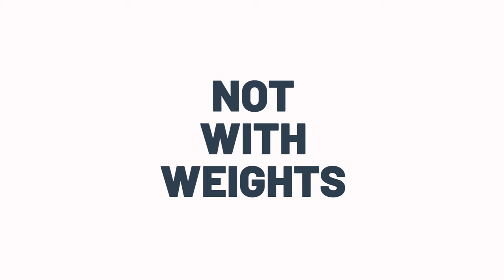Najbolji fitnes treneri su oni koji su počeli od grupnog fitnesa - Nina Anđelković | Drugacijifitnes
Nina Anđelković osnivač, direktor i jedan od predavača na Fitnes akademiji svoju ftines karijeru započela je kao instruktor aerobika, vodeći treninge u lokalnoj mesnoj zajednici. Kako su joj se grupe popunjavale počela je sa obukom kolega koje bi mogle da je menjaju i da ujedno otvaraju nove termine. Ubrzo su počeli stizati pozivi od vlasnika fitnes klubova širom Beograda koji su joj nudili da treninge vodi i na njihovim lokacijama. Tada je kod Nine proradio preduzetnički duh i intenzivno je počela obučavati ljude kako bi odgovorila na sve zahteve koje je dobijala. Bili su to ujedno i prvi preduzetnički koraci u građenju biznisa koji je vremenom postao poznat pod imenom Ninas fitnes tim. U godinama koje su dolazile članovi Ninas fitnes tima vladali su srpskom fitnes scenom, bili učesnici i edukatori na najvećim regionalnim fitnes konvencijama i sigurna investicija za svakog vlasnika fitnes kluba koji je želeo da razvija grupni fitnes i napuni sale vežbačima.

Kada u mladoj industriji kakva je fitnes i na nezrelom tržištu gradiš biznis koji se zasniva na prodaji znanja put do uspeha  je zasigurno vrlo trnovit i prepun uspona i padova.

U ovoj epizodi podkasta Nina i Milan pričali su:
👉 O tome kako su izgledali počeci grupnog fitnesa na našem trižištu
👉 Kako je izgledalo pokretanje fitnes biznisa u kojem je jedina investicija znanje
👉 O tom šta treba znati i na šta treba obratiti pažnju kada kreneš graditi biznis u fitnesu.
👉 Kako je selektovala ljude za svoj tima koji su i danas prepoznati kao lideri
👉 O izazovima sa kojima se susretala tokom razvoja biznisa
👉 O neprijatnim iskustvima koja su joj priređivali kako članovi tima tako i poslovni partneri
👉 O značaju licenciranja u fitnesu
👉 O obrazovnim ustanovama, fromalnom i neformalnom obrazovanju
👉 O tome kako je izgradila "Fitnes akademiju" i šta su vrednosti koje promoviše kroz ovu organizaciju

Uživajte u ovoj inspirativnoj epizoda podkasta, zapratite naš YouTube kanal i pišite svoje utiske u komentarima.